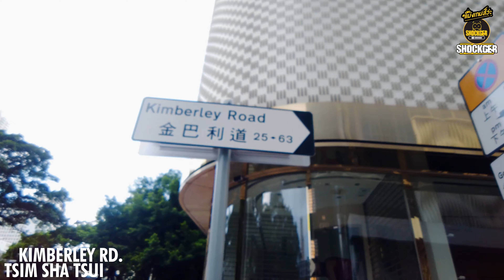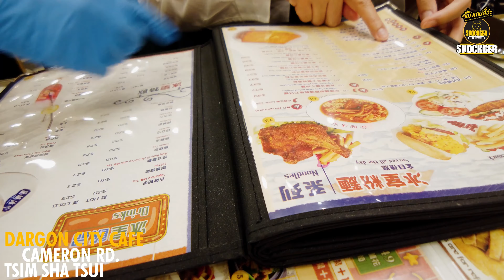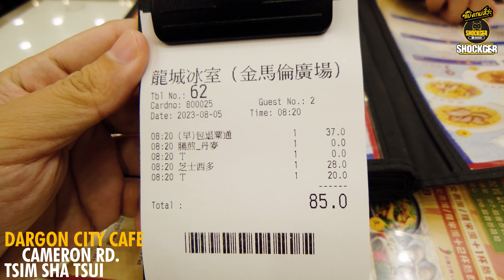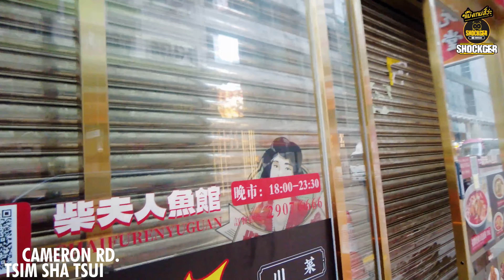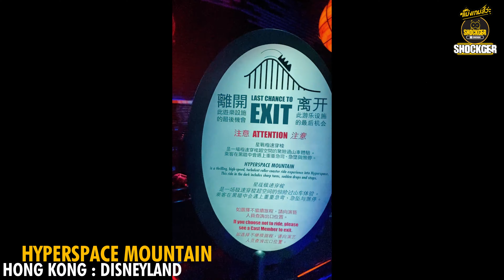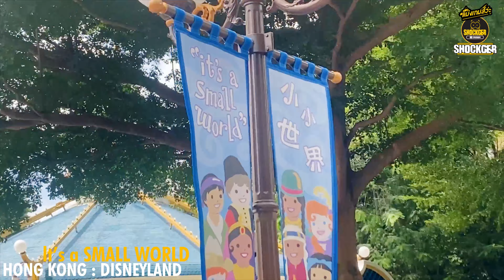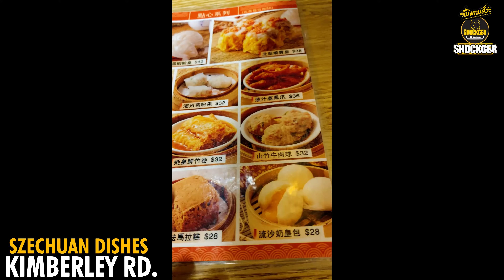" HONG KONG DISNEYLAND “ ไปเที่ยวฮ่องกงกัน Day 2 ( 1 วันเต็มๆ ) | SHOCKGER แม่งเกมส์ว่ะ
" HONG KONG DISNEYLAND “ 💛 ไปเที่ยวฮ่องกงกัน Day 2 ( 1 วันเต็มๆ )

( คลิกชมคลิป 👇🏻 ที่นี่เลย )